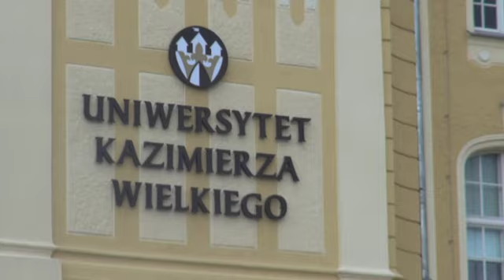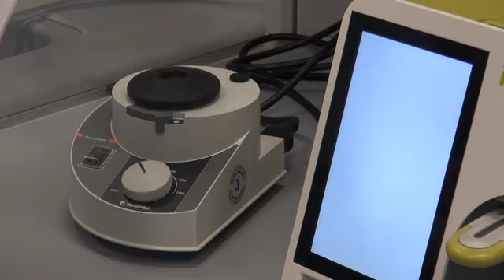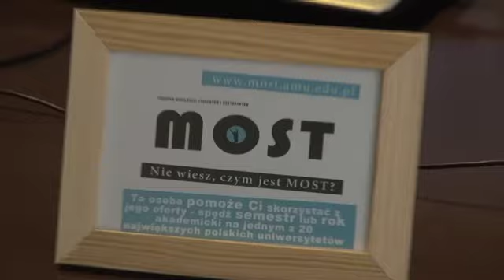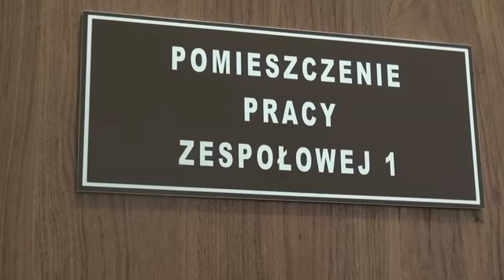UKW zaprasza na MOST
Już 15 kwietnia 2014 roku rusza rekrutacja na semestr lub cały rok 2014/2015.